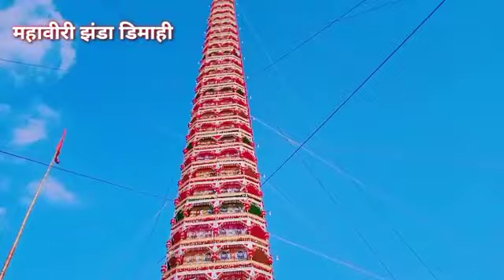सीतामढ़ी परिहार प्रखंड के डीमाही गांव का झंडा मेला मेला बेला परिहार लालू कुमार